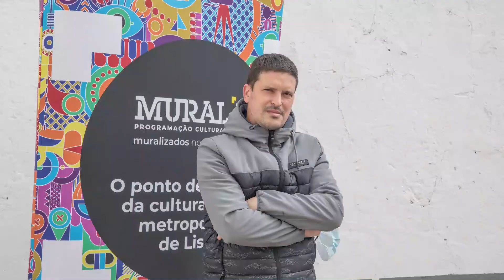MURAL 18 - Vile pinta Palmela